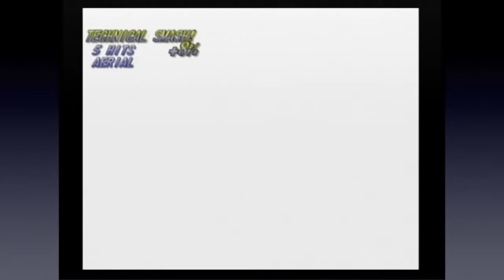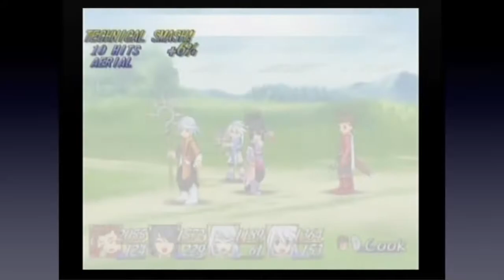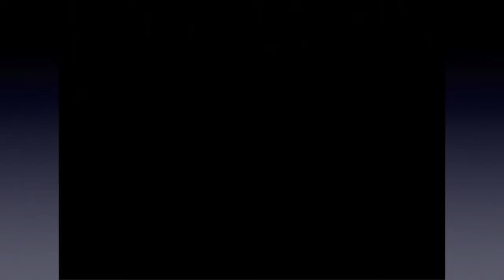Tales of Symphonia - Part 30: Bad Dogs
We talk a lot about dogs, and Dave gets defensive.